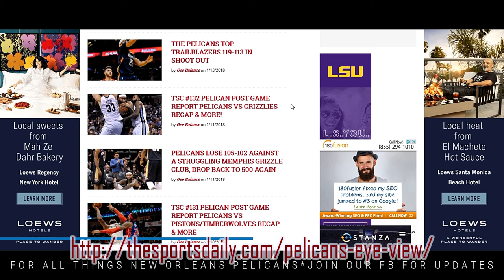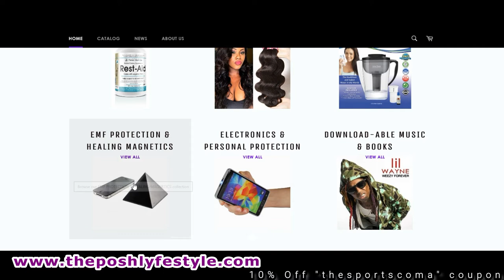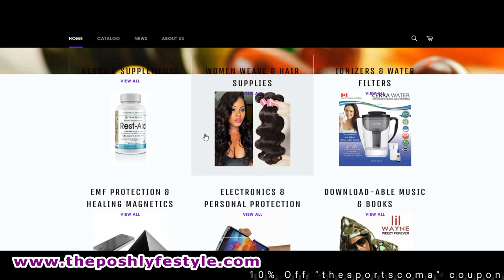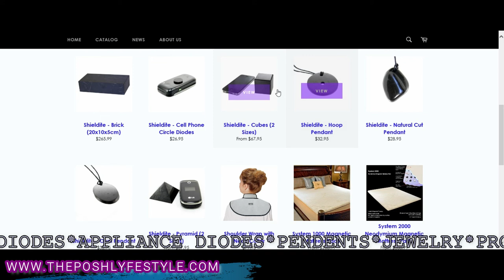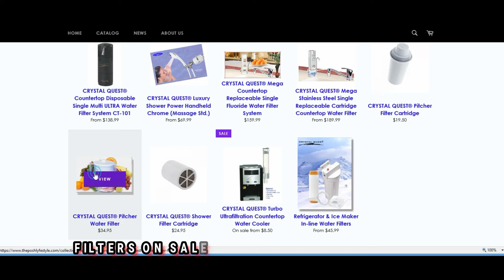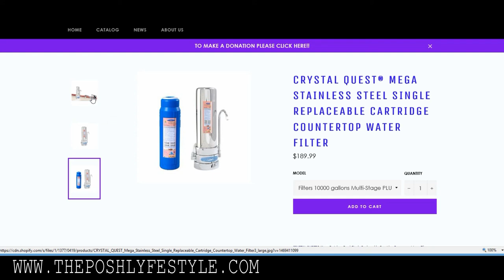TSC Pelican Post Game Report #146 Pelicans VS Utah Jazz Recap & Indiana Pacer Preview!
Big Q breaks down the New Orleans Pelicans 133-109 loss to the Utah Jazz with stats, facts, interviews from Coach Gentry & Jrue Holiday. Plus Pelicans defensive issues, possible trade options, A.D. disappears in the 2nd half, Pells looking bad since the Boogie injury & The Indiana Pacers Wednesday night match-up preview with prediction.

 40 Min Show